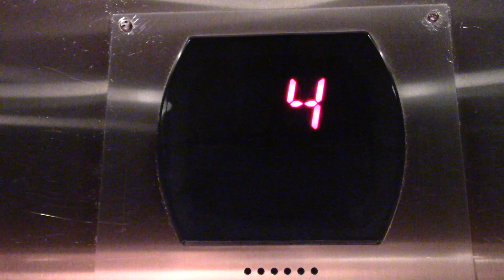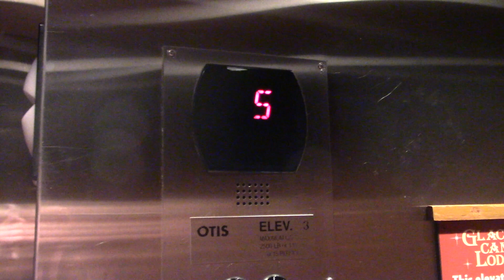Otis Hydraulic Elevator - Glacier Canyon Lodge - Wilderness Resort, Wisconsin Dells, WI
This is another Otis Series 5 elevator at Glacier Canyon Lodge.

Elevator Info:
Brand: Otis
Type: Inground Hydraulic
Fixture: Series 5
Installed: 2000s